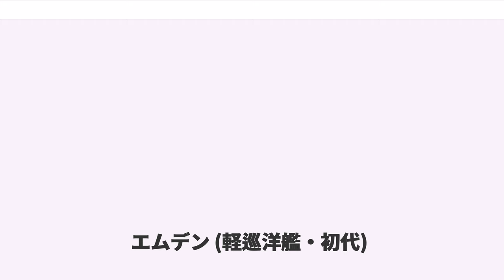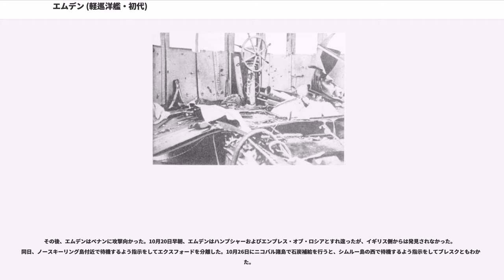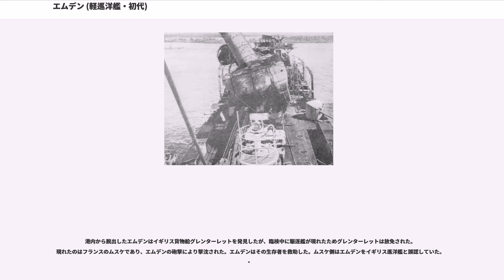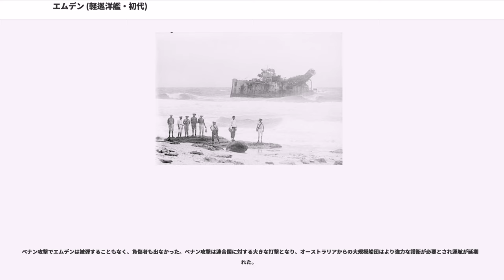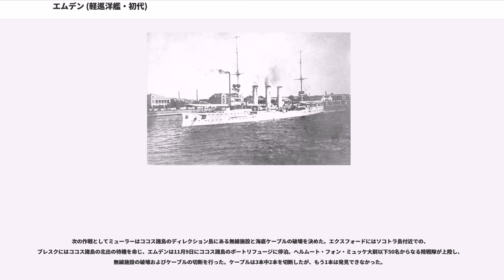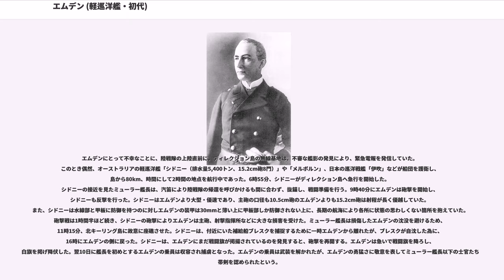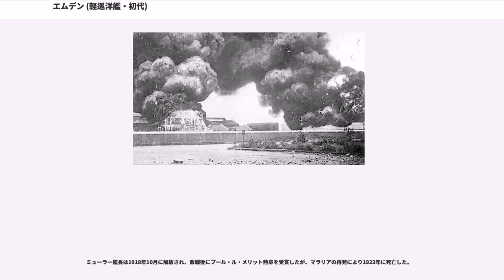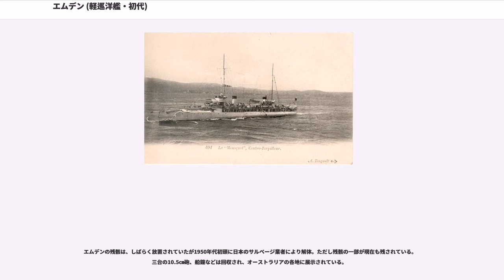エムデン (軽巡洋艦・初代)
エムデン(SMS Emden)（初代）は、ドイツ帝国海軍のドレスデン級小型巡洋艦の1隻。艦名はエムス川沿いにあるドイツの都市、エムデンに由来する。1909年に就役し、翌年中国の青島を本拠地とする東洋艦隊に配属された。エムデンは優美な船型から「東洋の白鳥」とも呼ばれた。第一次世界大戦では主にインド洋方面で通商破壊戦を行い大きな戦果を挙げた。ミューラー艦長の行動は戦時国際法に則った紳士的な振る舞いであり、船舶乗員は丁重に扱われた。エムデンは1914年11月9日にオーストラリア海軍の軽巡洋艦「シドニー」との戦闘で破壊された。

建造費は680,000 マルクに上り、ドイツ海軍にとっては最後のレシプロ機関艦であった。姉妹艦の「ドレスデン」は直結タービンを使用していた。

エムデンはプファイル代艦として発注され、1906年4月6日にダンチヒ工廠で契約がなされた。1906年11月1日起工。1908年5月26日に進水し、艦名の由来となったエムデンの市長Leo Fürbringerによって命名された。1909年7月10日就役。

1910年4月1日、エムデンは中国、膠州湾租借地の青島を拠点とする東洋艦隊に配属となった。エムデンは1010年4月12日にアジアへ向けキールを発ち、その途中で南米への親善訪問を行った。5月12日にモンテビデオに着き、そこで東アメリカ艦隊に配属された巡洋艦ブレーメンと合流。2隻は5月17日から30日までブエノスアイレスに滞在しドイツ代表としてアルゼンチン独立100周年記念祭に参加した。それから2隻はホーン岬をまわり、エムデンがバルパライソに立ち寄る一方、ブレーメンはそのままペルーへ向かった。

良質な石炭の不足のため太平洋横断は遅れた。エムデンはチリ海軍の基地があるタルカワノでどうにか1,400tほど石炭を積むと、6月24日に出航した。途中荒天のためイースター島に立ち寄り、7月12日にタヒチのパペーテに停泊。7月22日にドイツ領サモアのアピアに到着し、東洋艦隊と合流した。艦隊は10月にサモアを離れ、本拠地である青島へ向かった。10月27日から11月19日までエムデンは長江へ派遣され、漢口も訪れている。日本の長崎を訪問後、毎年の修理のため12月22日に青島に戻った。だが、ポナペ島でソケースの反乱発生のためエムデンが必要となり、修理は実施されなかった。エムデンは12月28日に青島から出航し、香港からの巡洋艦ニュルンベルクと合流した。

2隻の到着により旧式巡洋艦コルモランなどであったポナペ島のドイツ軍は増強された。1911年中旬、艦艇は叛乱者を砲撃したり、乗組員などからなる上陸部隊を派遣した。2月末までには叛乱は鎮圧され、2月26日に到着した巡洋艦コンドルと交代して他の艦は3月1日に青島へ向け出発。グアム経由で3月19日に到着した。そして、エムデンはようやく修理を行うことができた。1911年中頃、エムデンは日本への航海を行った。その際台風に遭遇し日本船と衝突事故を起こしている。その結果、再びドック入りのために青島へ向かうこととなった。1911年10月10日に辛亥革命が起きると、エムデンは長江へ派遣された。11月、東洋艦隊司令官がマクシミリアン・フォン・シュペー中将にかわった。
12月初旬、エムデンは座礁したドイツ船Deike Rickmers救援のため仁川へ向かった。1913年5月、カール・フォン・ミューラー少佐（その後すぐに中佐に昇進）がエムデン艦長となった。6月中旬、中部太平洋のドイツ植民地を巡航する。次いで、エムデンは揚子江沿いの中国人の暴動を鎮圧するように命じられた。1913年8月にイギリス及び日本の艦艇と合流し、暴動勢力を制圧した。8月14日、上海へ移動。

1914年6月28日にサラエボ事件が発生し、ヨーロッパ情勢は緊迫。エムデンは青島にとどまるよう命じられた。当時、エムデン以外の東洋艦隊主力は青島を離れていた。ミューラーは、日露戦争の仁川沖海戦で、港内から脱出できず撃破されたロシア艦のようにならないようにと考えた。エムデンは1914年7月31日に石炭運搬船エルスベートを伴って青島を離れ、しばらくエルスベートを護衛した後済州島へ向かった。8月2日、ロシアと開戦したことがエムデンに伝わった。

8月4日、対馬海峡でウラジオストクに向かっていたロシアの貨客船「リェーサン」（3,500トン）を拿捕し、乗客がいることや仮装巡洋艦とするのに適していることか...